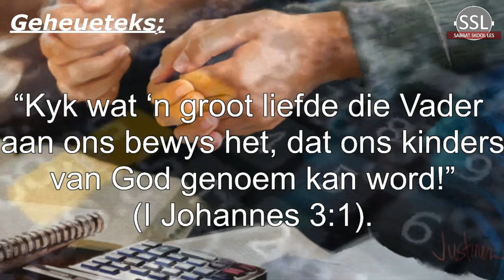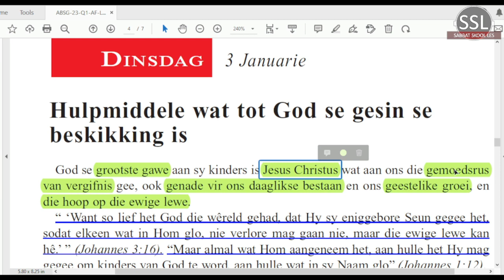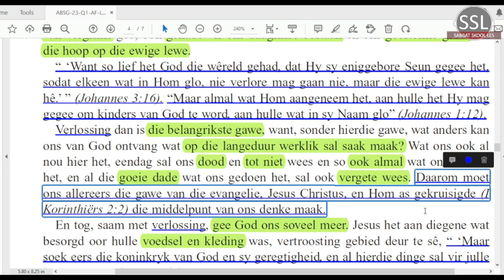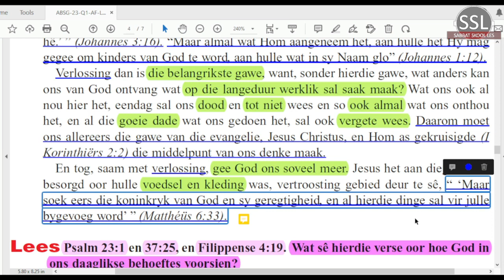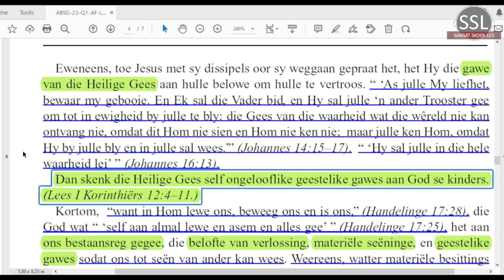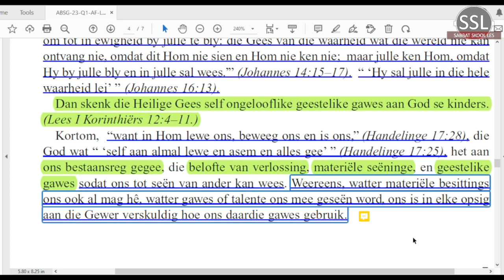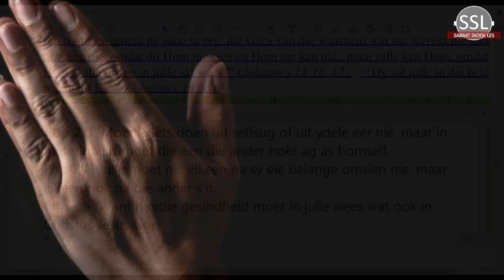Dinsdag 3 Jan - Hulpmiddele wat tot God se gesin se beskikking is